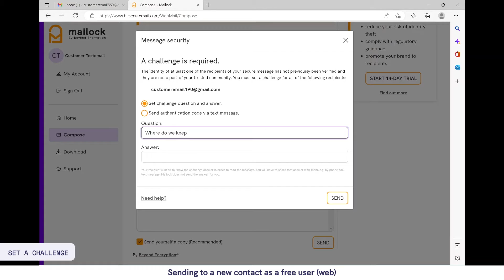Sending to an Unregistered Contact as a Free User (Web) - Mailock Secure Email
Mailock Free account users can secure a number of emails each month using our web app or Outlook add-in.

Here's how to send a Mailock email to a new contact who is not yet registered on the system as a Mailock Free user.